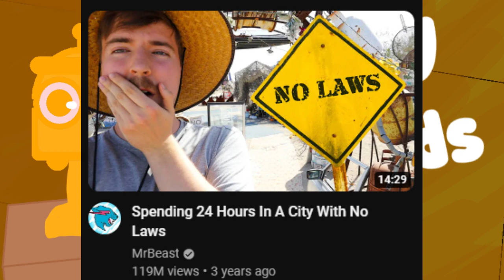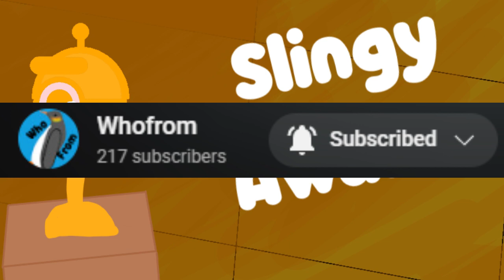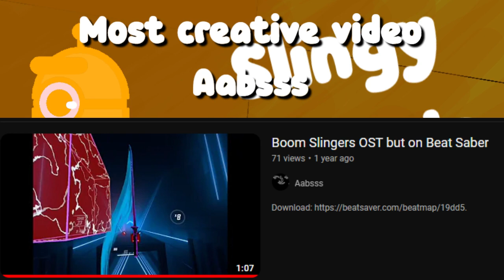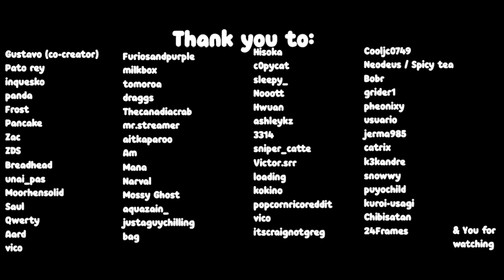The Slingy Awards 2022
Credits to everyone who participated and also Gustavo & Miikka For helping out

so a special thank you to donutu aswell :)